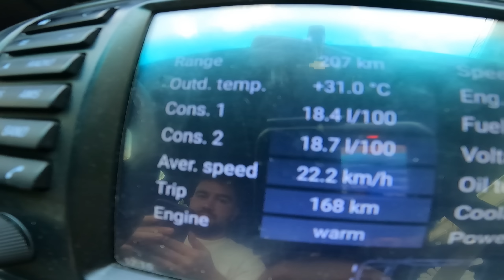ΝΑΙ! Πήραμε 4κίνητο SUBARU IMPREZA!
ΑΓΟΡΑΣΤΕ hoodies - tshirts - σκουφάκια και κούπες RE GARAGE και βοηθείστε το κανάλι στο